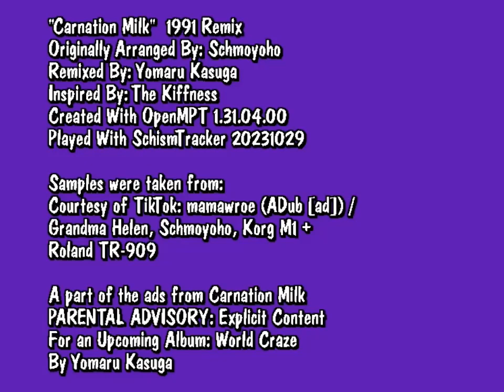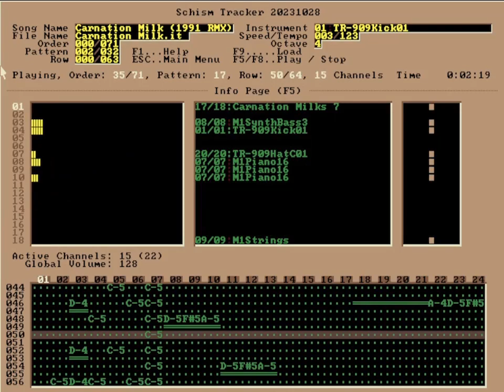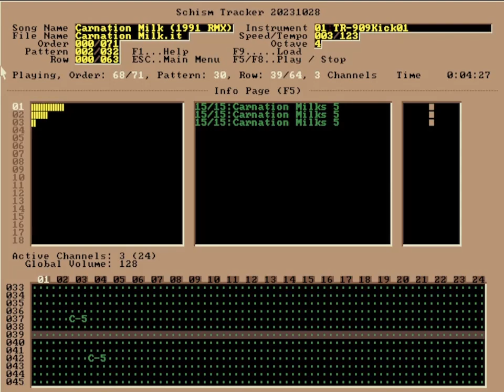Yomaru Kasuga x Schmoyoho + ADub - Carnation Milk Song (1991 Remix)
Yomaru Kasuga x Schmoyoho + ADub
Carnation Milk (1991 Remix)
Originally Arranged By: Schmoyoho
Remixed By: Yomaru Kasuga
Inspired By: The Kiffness

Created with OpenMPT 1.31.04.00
Played with SchismTracker 20231028
It was recorded with OBS Studios

Samples were taken from:
Courtesy of Tiktok:
mamawroe (ADub [ad]) / Grandma Helen
Schmoyoho
Korg M1 + Roland TR-909

A part of the ads from @Carnation Milks
PARENTAL ADVISORY: Explicit Content
For Yomaru Kasuga's Upcoming Album:
World Craze

A recreation from the early 90's.

PRODUCED AT:
A-N Entertainment Co.

1518-C Felix Huertas Street, Barangay 323
Santa Cruz, Metro Manila, PHILIPPINES
1014